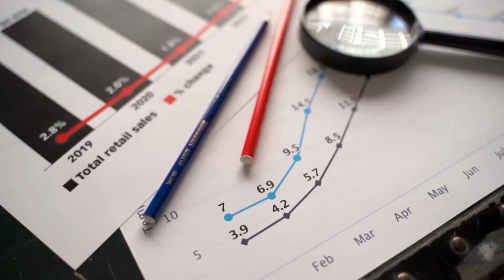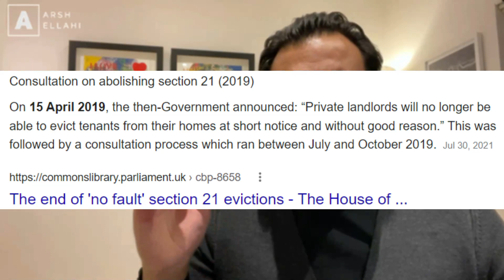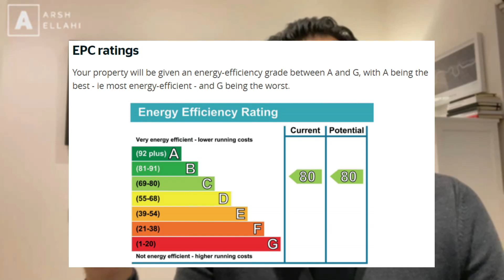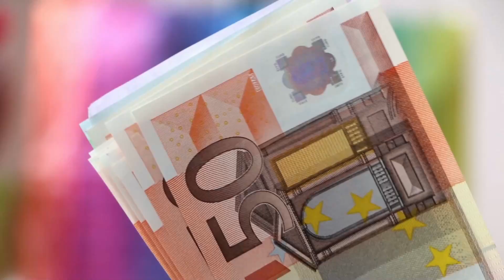UK Property Market Predictions 2022 || What's In Store For Investors, Consumers, and Businesses?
It’s that time of year again … Arsh shares his predictions for the property market over the next 12 months and what 2022 is going to look like for YOU.

- Reflect on his 2021 predictions
- Competitive markets for Investors
- Stricter legislations including the abolishment of section 21
- Further restrictions and making sure your business is prepared

Hope you all enjoy the video and have a happy, healthy and successful new year.

👇🏻👇🏻 Comment down your questions and let me know what you think! 👇🏻👇🏻

🎥 VIDEOS 🎥

Want to hear more of Arsh’s opinions on this topic? He has a whole episode dedicated to it over on his podcast The Property Rebel.

Links below if you want to have a listen!!

Have you downloaded Arsh’s app the Property Investor yet? To download simply click the links below or alternatively search

💼 ARSH ELLAHI 💼

Arsh Ellahi is an Amazon bestselling author, a renowned speaker on property investing, property trading, entrepreneurship, social media, and finance.

Arsh urges his followers and clients to make success their duty, responsibility, and obligation.

Wishing you every success
Arsh Ellahi